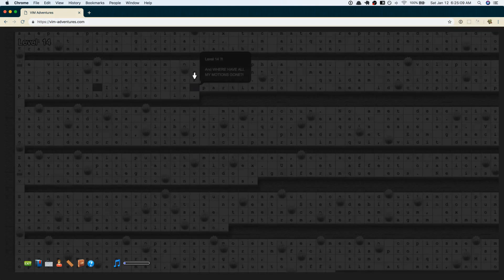Vim Adventures - Level 12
Practical Vim: Edit Text at the Speed of Thought 2nd Edition